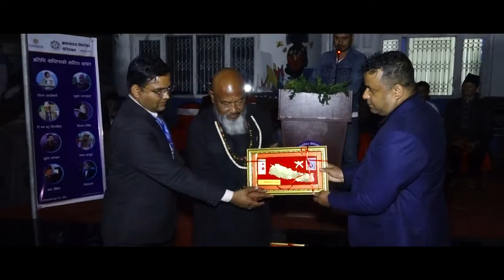White house Literature festival l Highlights l Himalayan WhiteHouse International College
White house Literature festival 2078 - Reading for life

Highlights of White house Literature festival 2078 - Reading for life  held on 1st and 2nd Chaitra.